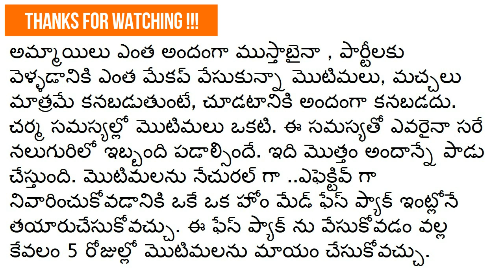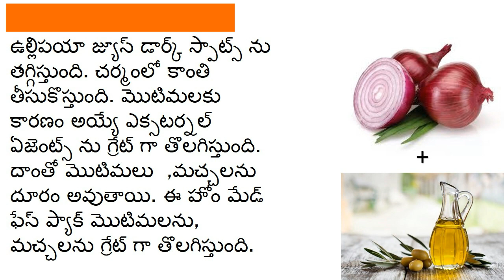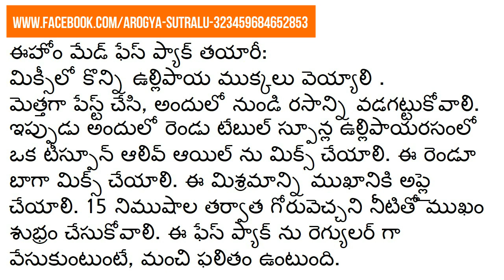5 రోజుల్లో మొటిమలను నివారించే సింపుల్ నేచురల్ ఫేస్ ప్యాక్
5 రోజుల్లో మొటిమలను నివారించే సింపుల్ నేచురల్ ఫేస్ ప్యాక్